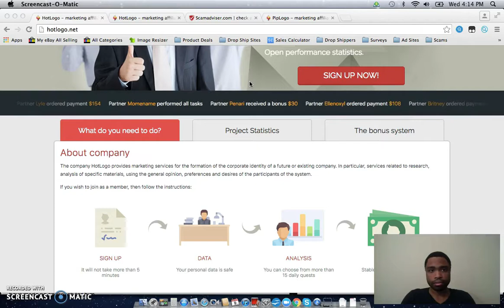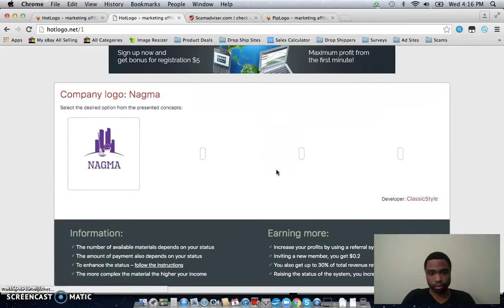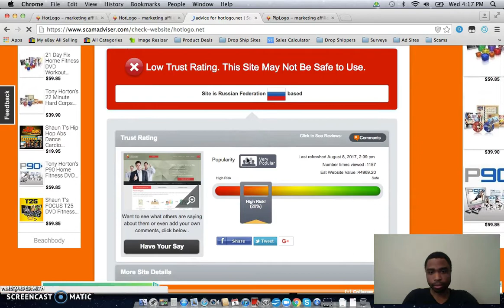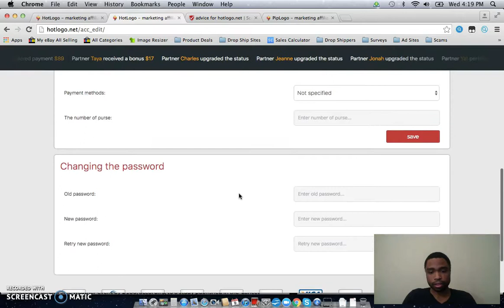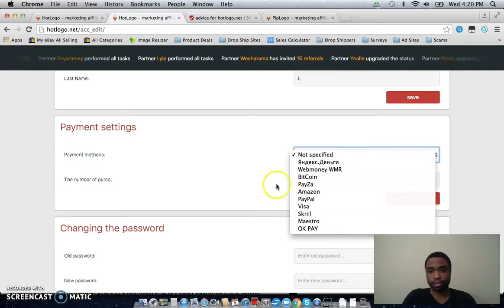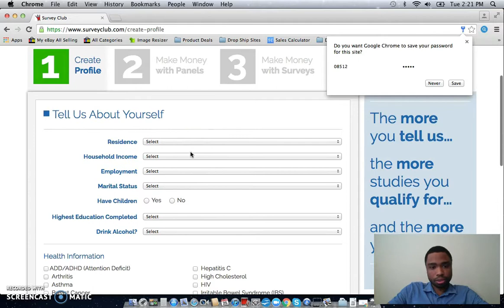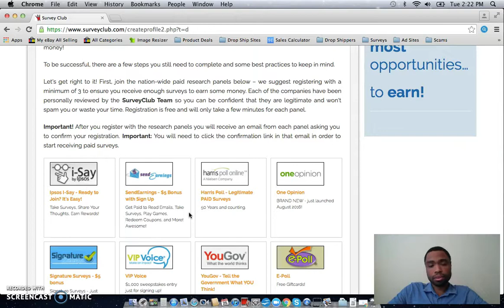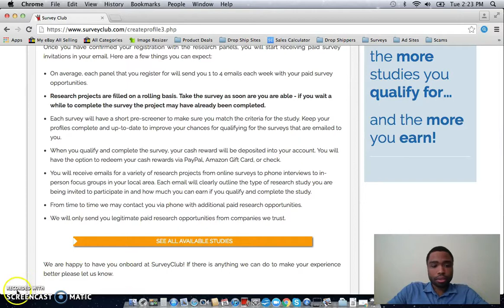Hotlogo.net Scam Review | Review This Site, Possible Phishing Scam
← ← ← is the link to sign up

If you want to start earning money today just click the link above and complete the three steps.